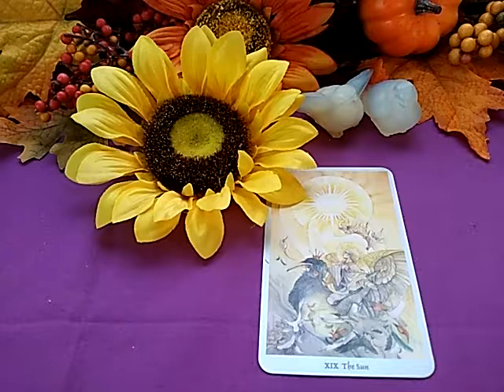Single number 1; THE SUN 🌞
Numerology talk on the personality type of people born on the 1st or name number equalling 1. As featured in Linda Goodman's Star Signs.